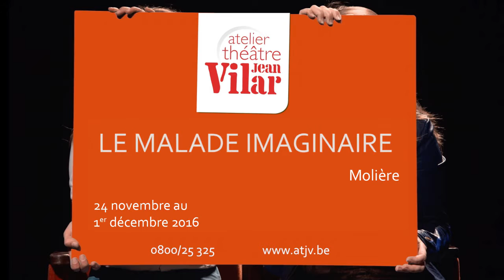Le Malade imaginaire - teaser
Du 24 novembre au 1er décembre 2016
A l'Aula Magna - Louvain-la-Neuve

Après un franc succès à l'Abbaye de Villers-la-Ville, le chef-d'œuvre de Molière continue de nous faire rire de nos névroses et de nos angoisses. Entouré de dix comédiens, Michel Kacenelenbogen incarne l'hypocondriaque puéril et tyrannique à souhait.

Le Malade imaginaire
De Molière - Mise en scène : Patrice Mincke
Avec Maroine Amimi, Bénédicte Chabot, Didier Colfs, Damien De Dobbeleer, Michel Kacenelenbogen, David Leclercq, Lise Leclercq, Anne Sylvain, Camille Voglaire, Alexandre von Sivers et Jean-François Rossion

Une création et production du Théâtre Le Public et de DEL Diffusion Villers.